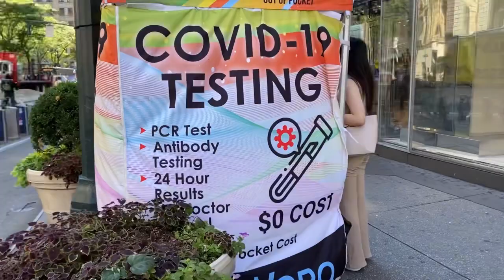ENJOY MANHATTAN || NEW YORK CITY || KALYAN DEBNATH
KALYAN FILMS :
Produced by Kalyan Debnath